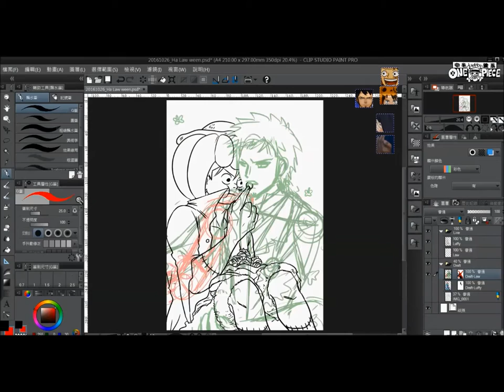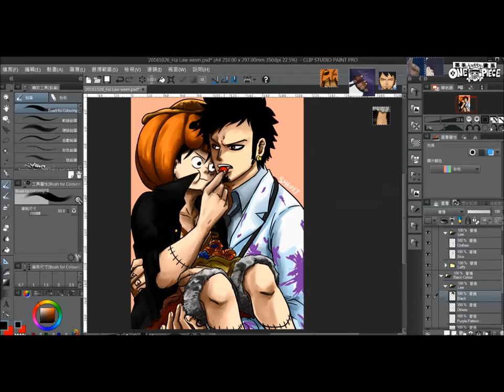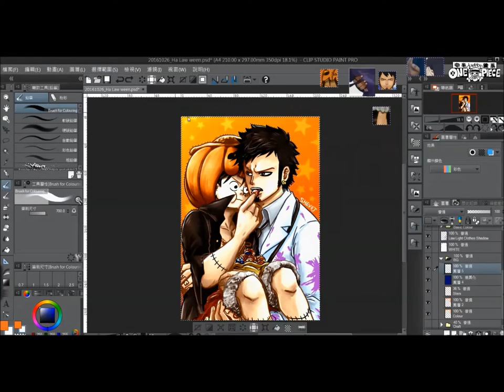[CSP] Halloween / LawLu Doujin Art Video Process by Shevoj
Art Duration: 3 hours
Software: Clip Studio Paint

Theme: Halloween
Characters: Law x Luffy from One Piece
Costume design: One Piece Dance Battle